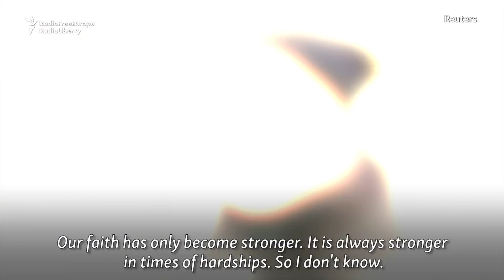Russian Trial Called 'A Litmus Test For Religious Freedom'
A Russian prosecutor has asked a court to sentence a Danish man to 6 1/2 years in prison for being a member of the Jehovah’s Witnesses, the U.S.-based Christian denomination. Forty-six-year-old Dennis Christensen was detained in May 2017.